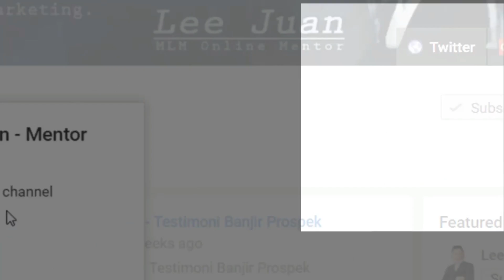Cara Mencapai One Day One Prospect - Lee Juan | Mentor MLM Indonesia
Cara Mencapai One Day One Prospect

Tools Rekaman :
Microphone :